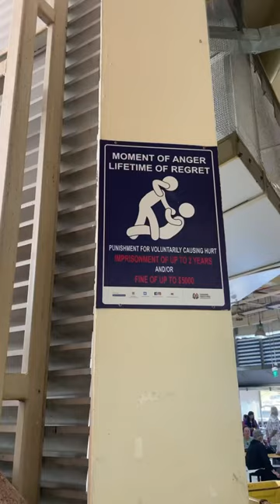Food Tour in Singapore! Hope you’re hungry🥢🥰